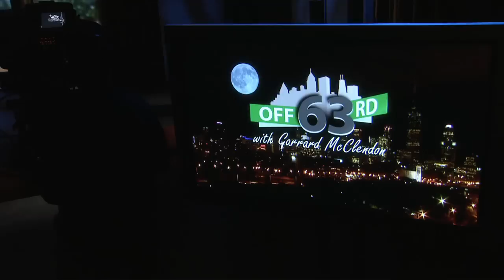Off 63rd with Garrard McClendon (Feb. 24, 2011 part 2)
Garrard   is joined by Steve Bogira (Chicago Reader), Mary Mitchell (Chicago Sun-Times), Rev. Wilfredo De Jesús (New Life Covenant Ministries) to talk about Rahm Emanuel proving to be the "Black Consensus Candidate"